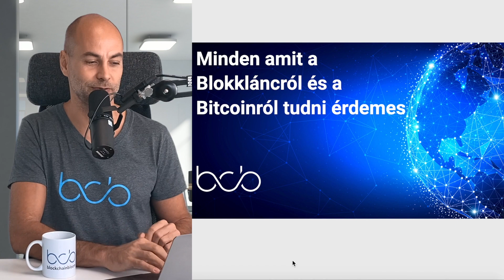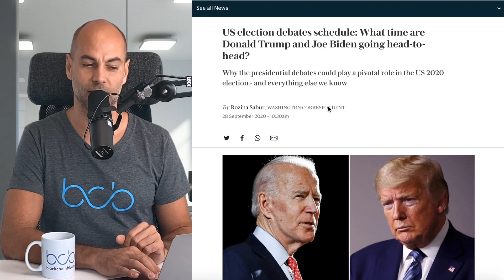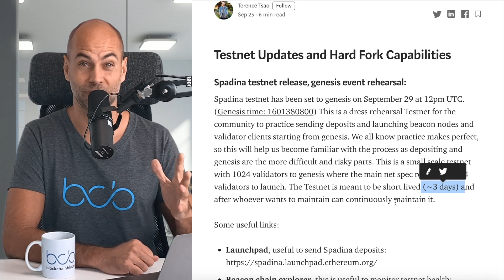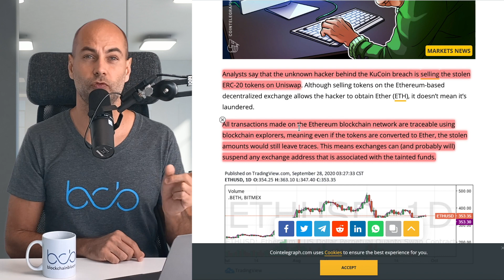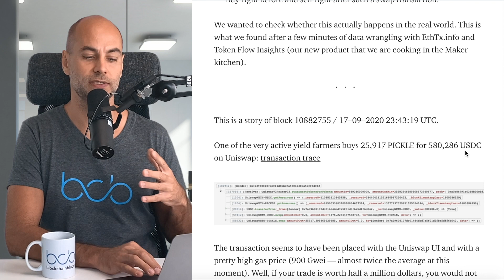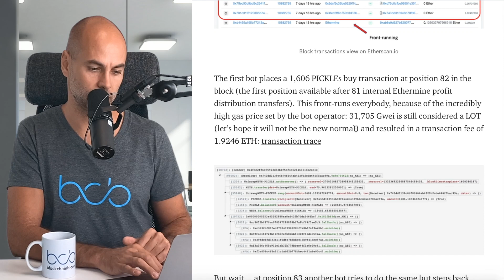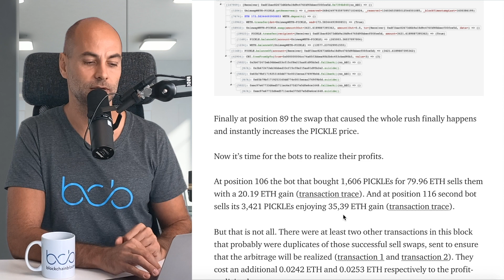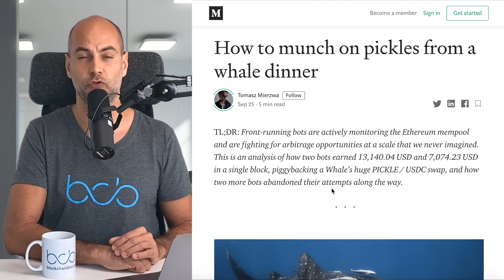ETH 2.0. HOLNAP INDUL A SPADINA (Részletek)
A VIDEÓ CÍME: ETH 2.0. HOLNAP INDUL A SPADINA (Részletek)

A mai videóban:
✅  3:40 Kriptovaluta piaci helyzetjelentés
✅  6:24 Holnap indul az ETH 2.0. Spadina
✅  8:47 150 millió dollár értékben loptak el kriptot a Kucoin váltóról
✅  12:42 Hogyan működnek a bot-ok a Uniswap-pon